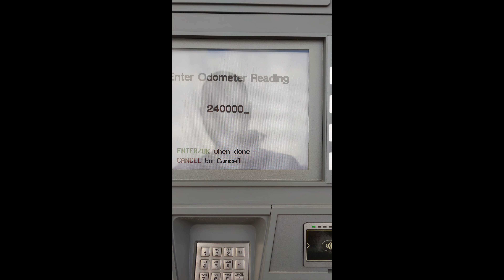HOW TO USE YOUR GASBUDDY CARD TO PAY FOR GAS